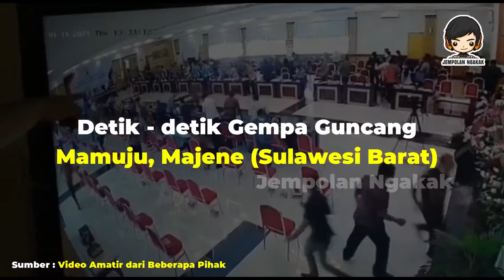MARI DOAKAN SAUDARA KAMI DI MAMUJU DAN MAJENE (SULBAR)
Semoga Allah menjaga saudara-saudara kita d MAJENE dan MAMUJU serta mereka diberi ketabahan. Amin ya rabb
DONASI GEMPA SULBAR - DOMPET DUAFA
Transfer Donasi :
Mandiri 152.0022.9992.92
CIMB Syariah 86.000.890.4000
Informasi & Konfirmasi
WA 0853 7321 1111